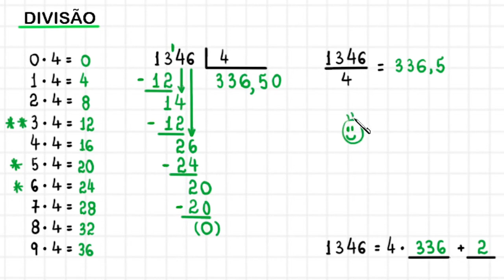DIVISÃO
CÂMERAS

MICROFONES